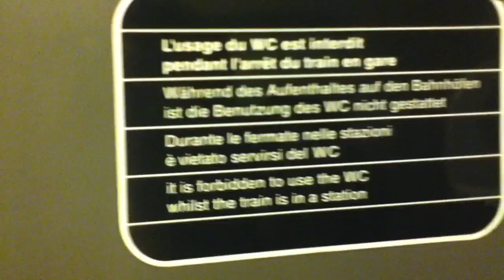Older French train toilet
Videoed on a old train in Marseille in France